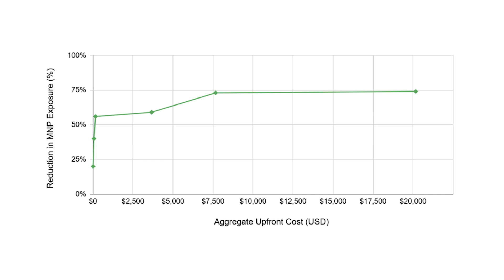Five Ways to Reduce Your Microplastic Exposure | Peter Attia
Get An Introductory Guide to Longevity and my weekly newsletter here (free)

In this video, they discuss:

- Microplastics in everyday life – How microplastics are present in common household items like coffee makers, plastic water bottles, and food containers.
- Five ways to reduce exposure: coffee makers, plastic water bottles, food containers, air filtration systems, and water purification methods (reverse osmosis).
- Providing a framework on how much money and effort is worth expending for what percentage of mitigation.

For links to the products mentioned, see my weekly email on this subject

I’m just passing along the product recommendations that I’ve received from podcast listeners since the AMA that I have found helpful myself. For anyone who is interested in my disclosures, you can always find up-to-date information on them